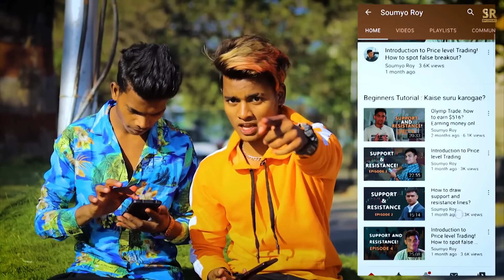Korala Maan New Punjabi Songs Collection | New Punjabi Songs 2021 Jukebox | Korala Maan All Song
1. Dadke Nanke Song Korala Maan
2. Filmy Scenes Song Korala Maan
3. Dismiss 141 Song Korala Maan
4. Khauli Khand Song Korala Maan
5. Pamma Jatt Song Korala Maan
6. Badnam Ishq Song Korala Maan
7. Bhai Log Song Korala Maan
8. Barood Dil Song Korala Maan